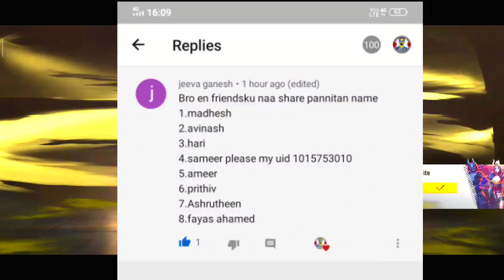💎Free m1014 gun skin claimed \ trick to get new bundle \ free diamonds \ 201% unmai. \ Tamil 💎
Put refer code must in login place( DCB297D2 )...and get extra money

∙∙·▫▫ᵒᴼᵒ▫ₒₒ▫ᵒᴼᵒ▫ₒₒ▫ᵒᴼᵒ""ᵒᴼᵒ▫ₒₒ▫ᵒᴼᵒ▫ₒₒ▫ᵒ

∙∙·▫▫ᵒᴼᵒ▫ₒₒ▫ᵒᴼᵒ▫ₒₒ▫ᵒᴼᵒ""ᵒᴼᵒ▫ₒₒ▫ᵒᴼᵒ▫ₒₒ▫..

∙∙·▫▫ᵒᴼᵒ▫ₒₒ▫ᵒᴼᵒ▫ₒₒ▫ᵒᴼᵒ""ᵒᴼᵒ▫ₒₒ▫ᵒᴼᵒ▫ₒₒ▫...

∙∙·▫▫ᵒᴼᵒ▫ₒₒ▫ᵒᴼᵒ▫ₒₒ▫ᵒᴼᵒ""ᵒᴼᵒ▫ₒₒ▫ᵒᴼᵒ▫ₒₒ▫...

.•♫•♬•tags•♬•♫•.

free diamonds in free fire no paytm no app,
free diamonds in free fire no paytm